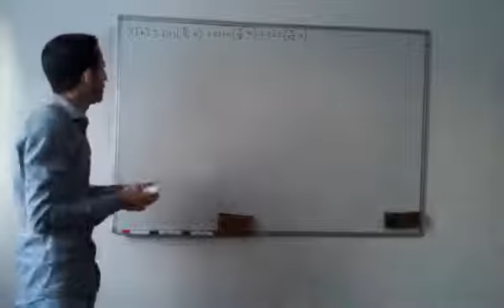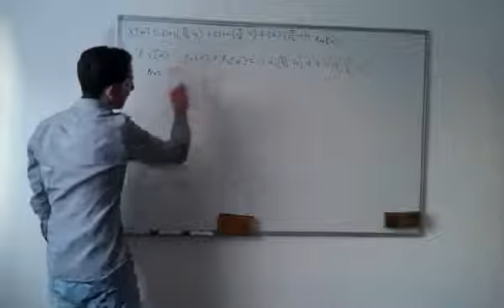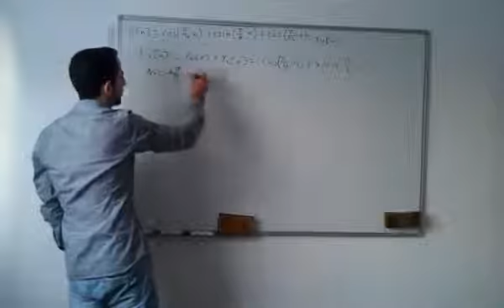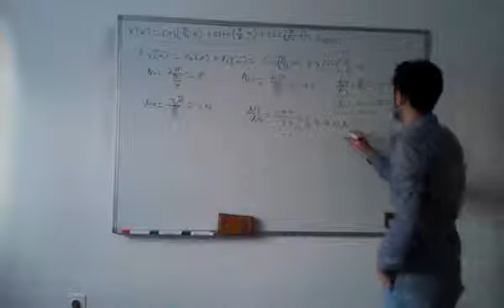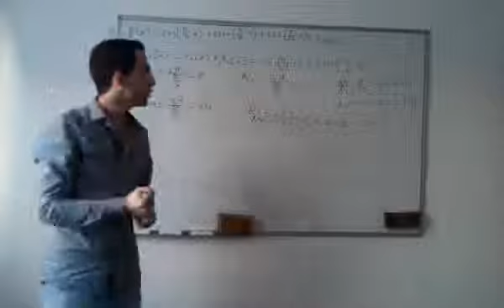Periodicnost diskretnih signala 3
Za bolju kvalitetu videa prebacite se na 720p